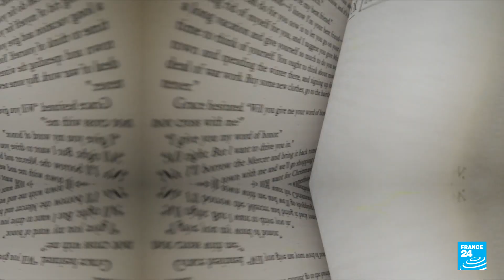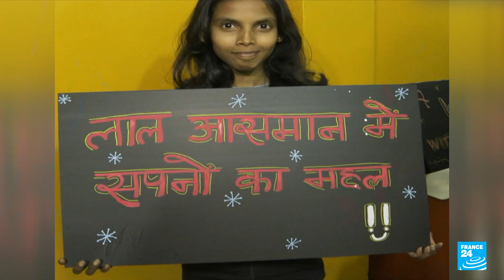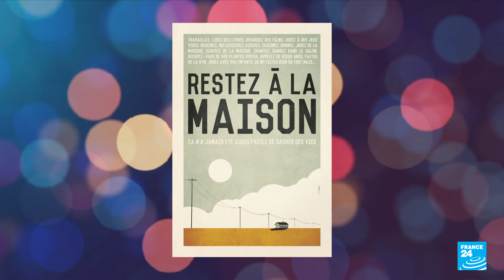Culture Prime fête ses 5 ans • FRANCE 24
Culture Prime, le média social et culturel de l’audiovisuel public français - dont France 24 et RFI font partie - a été créé en novembre 2018. Pour célébrer cet anniversaire, Vincent Roux reçoit la peintre et sculptrice Olga Yaméogo et le danseur et chorégraphe Bolewa Sabourin. Tous deux ont fait l’objet d’une vidéo Culture Prime qui a marqué leur carrière. Et tous deux utilisent leur art pour soigner les blessures de la guerre ou du quotidien.